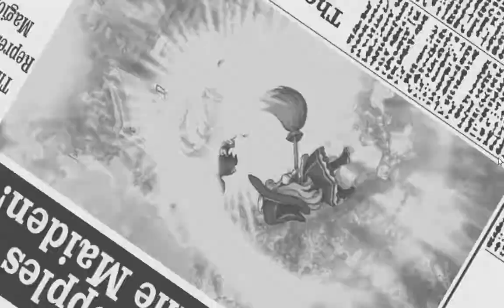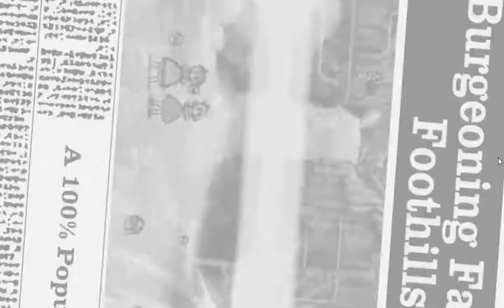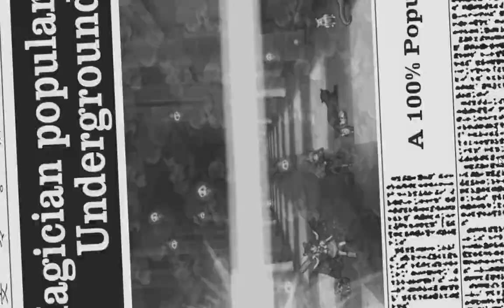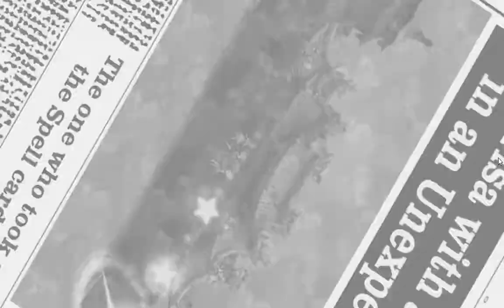Touhou 13.5 Hopeless Masquerade - (Normal Difficulty) Marisa's Story